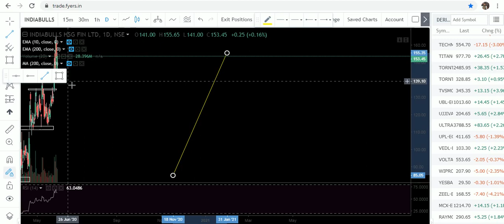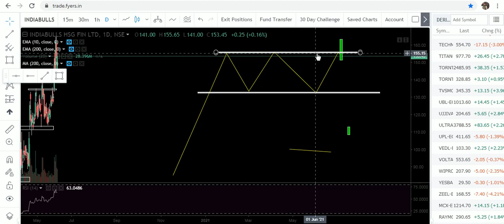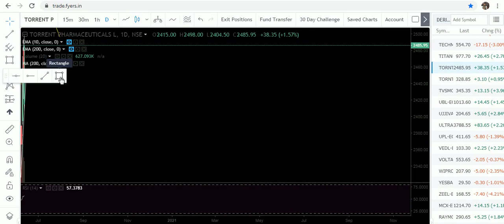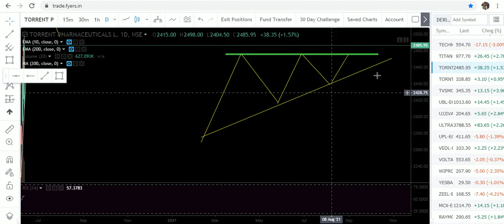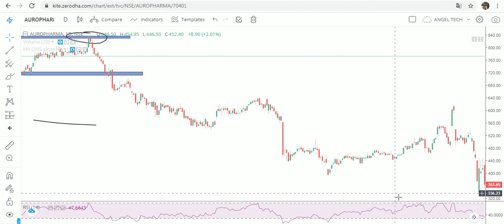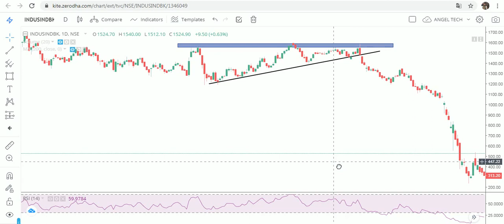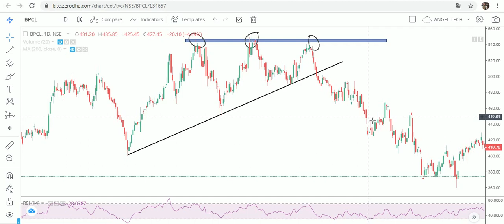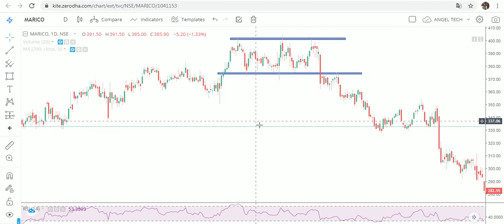TRIPPLE TOP | TRIPPLE TOP CHART PATTERN | TRIPPLE TOP CHART PATTERN IN HINDI | ANGEL TECH ANALYSIS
TOPIC- In this video we will know that what is Tripple Top Chart pattern.Have told about that what are the secrets of Chart Patterns

 1. I will add you in my personal telegram group where i give intraday calls daily . and Lifetime Support also.
3.i will give you 3 free online trainings Class absolutely Free.
4. You will get some intraday stretegies and Perfect Chart Setup and much more.